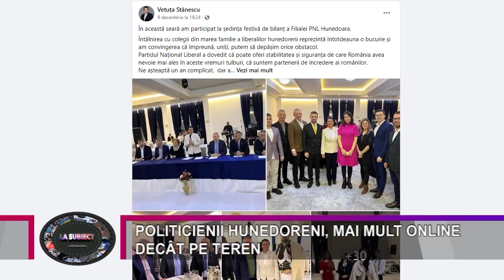POLITICIENII HUNEDORENI, MAI MULT ONLINE DECÂT PE TEREN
Rețelele de socializare au devenit câmp de luptă pentru politicienii care dau din coate să fie care mai de care mai vizibil în mediul online, însă, mai mult decât în teren. Acest lucru, însă în mulțumește pe unii dintre primarii din județul Hunedoara, care și-ar dori ca parlamentarii să fie mai apelcați asupra nevoilor lor.